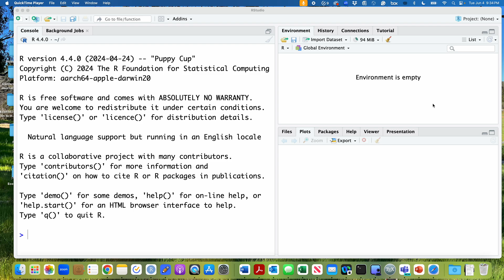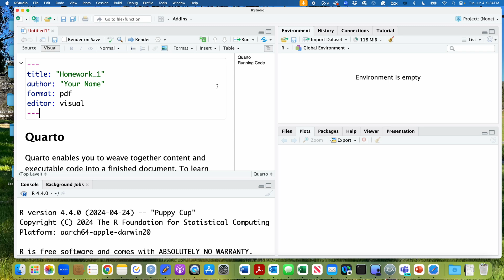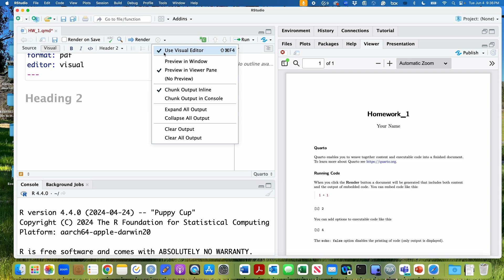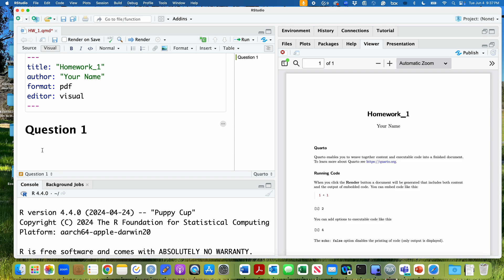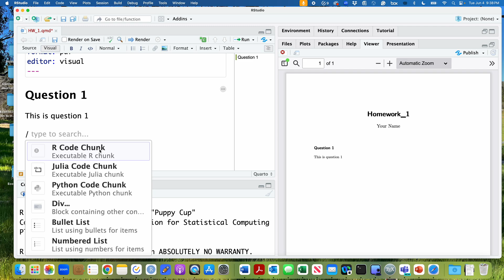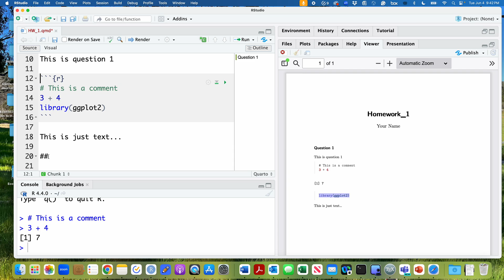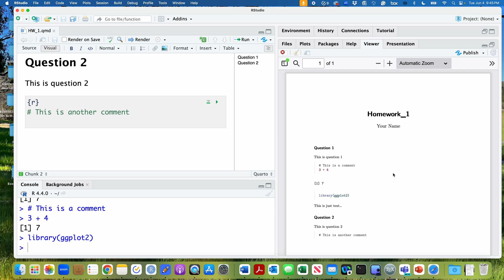Creating a simple Quarto document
Learn how to create a simple Quarto document and interleave your R code, output, and text to generate a professional-looking document!